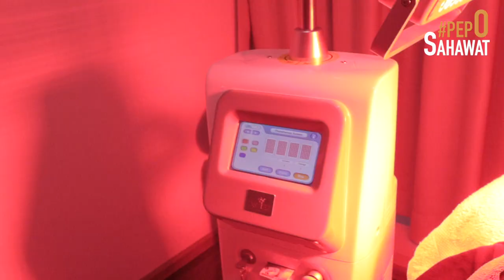Vlog # เห็นผลชัดเจนจบๆไป ทำหน้าจัดหนักปังปุริเย่ที่ Classy Clinic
หลังจากที่พักหน้าหายจากวงการคลีนิคไปนาน ได้เวลามาฟื้นบำรุงแล้วซิส คลีนิคเปิดแล้วนะรู้ยัง!! โป้กับพี่ป่านเลยจูงมือกันมาให้หมอจูนดูแลอีกครั้งที่ Classy Clinic เหมือนกลับมาบ้านอีกครั้ง 55 พี่ๆ ทุกคนต้อนรับน่ารักอบอุ่นเหมือนเดิม

จะบอกว่ามีพยาบาลคอยตรวจก่อนรับบริการด้วยทุกครั้ง มั่นใจได้ถึงความปลอดภัย และความสะอาดแน่นอน

ครั้งนี้โป้ได้ความรู้ใหม่ว่าทาง Classy Clinic มีบริการดูแลผิวแบบพิเศษทุกวันเสาร์ด้วยนะฮะ และครั้งนี้โป้กะมาทำ HIFU อย่างเดียวแหละ เพราะเห็นพี่ป่านทำแล้วเห็นผลมาก หน้าแบบเล็ก แล้วมันใสขึ้นด้วยอ่ะ แต่พอให้หมอจูนประเมินก็ได้ดูแลแบบจัดเต็มเลย แบบสุดปังปุริเย่ ยังไงไปดูในคลิปเลยจ้า เลิฟ

ใครที่สนใจอยากลองไปทำบ้างก็
Add line ไปถามเลยน๊า ให้พี่ๆเค้าประเมินผิวหน้า @classyclinic